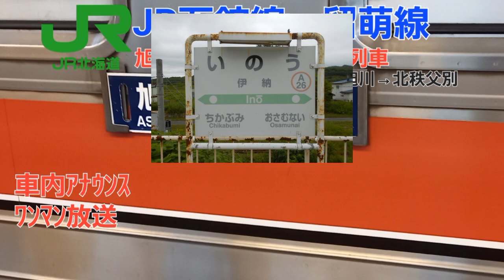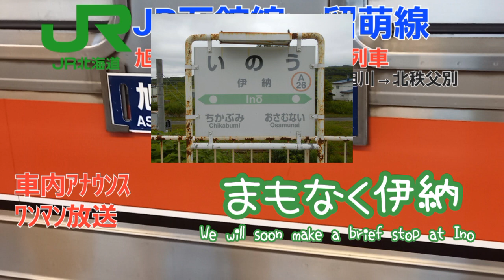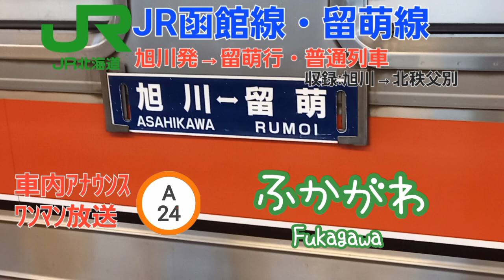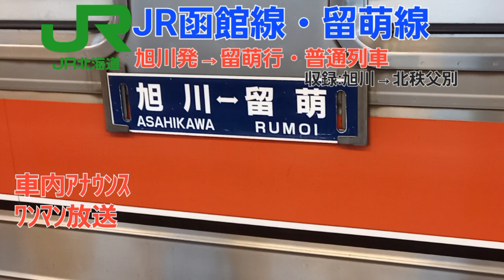[車内ワンマン放送]JR函館線・留萌線 旭川発→留萌行（収録は北秩父別まで）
★当ch（SuicaScorerちゃんねる）について★
当chは某サービス業でクレーム対応を生業としている中年男性が運営しています。

当チャンネルは以下のコンテンツを雑多に並べています
①交通機関の車内アナウンス
②踏切ブログ（ ） の補足動画
③駅紹介ブログ（ ) の補足動画
④駅・踏切紹介の雑談動画
⑤野球関係

細々と運営しています。
なお、音声の二次利用は以下をお読みください。
①コメント欄にて2次使用をされたことを公開URLを併記の上でお書きください（事後可）。